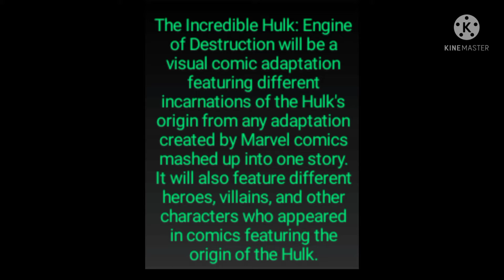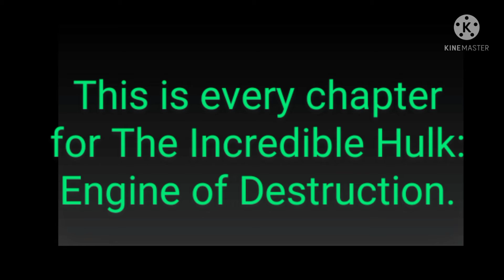The Incredible Hulk: Engine of Destruction All Chapters and Info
This video shows the Info and Chapters that will be in The Incredible Hulk: Engine of Destruction